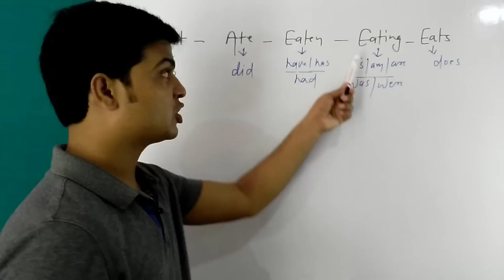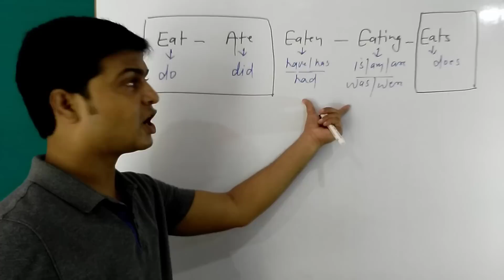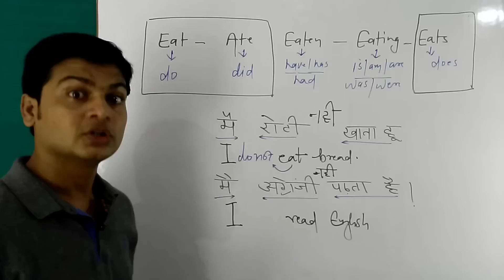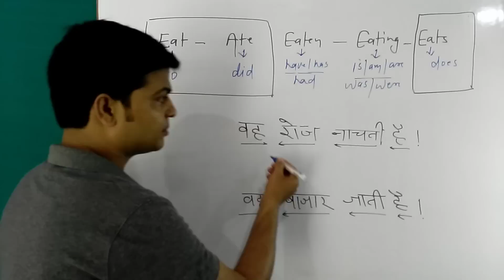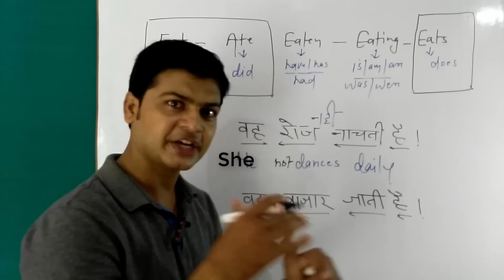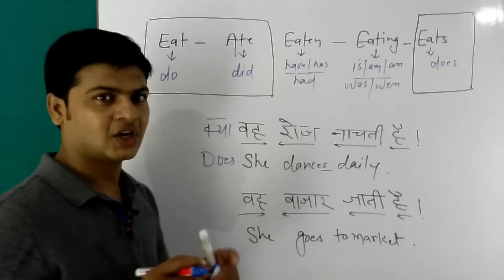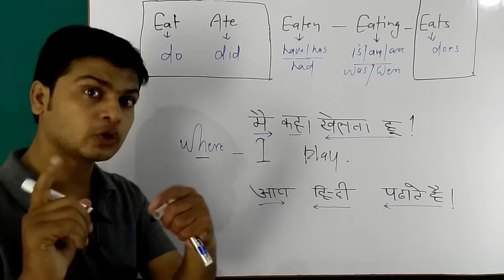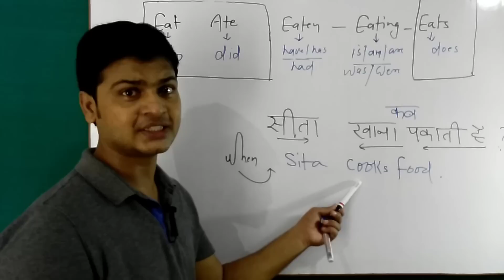Do, Don't, Does, Doesn't, Did | Amazing English Translation | Easy Way To Learn Translation